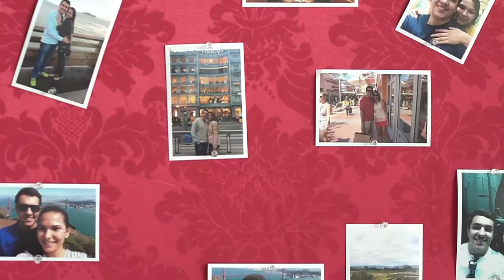Chá Bar Laura e Itacion - Trailer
Filmagem e edição - AF Filmes